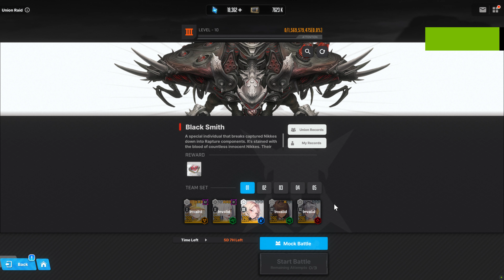Nikke - Union Raid (UR19): Black Smith [Level 10] 728.6M+ damage with REC team (read desc plz)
The units I used for this battle are Liter, Blanc, Ludmilla: Winter Owner, Noir and Modernia. The team's Skill levels and equipment are shown before the fight begins in this video. I recommend using team for survivability, high damage output, and the fact that a Water unit is required to clear the two Red Circle phases. Would've had a better result if my Ludmilla: Winter Owner was fully built. Another recommended team would be Dorothy, Crown, Ludmilla: Winter Owner, Anis: Sparkling Summer, and Privaty.
To find out which units are in the meta, I recommend checking out this tier list so that you know who to focus on when it comes to skill building priorities:
To know which skill and bursts are prioritize in leveling, check this link out: